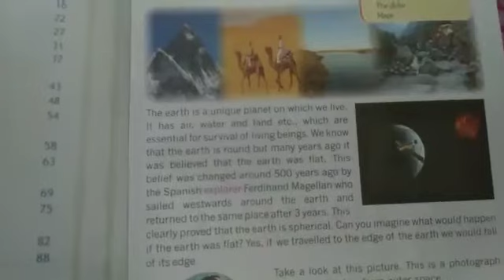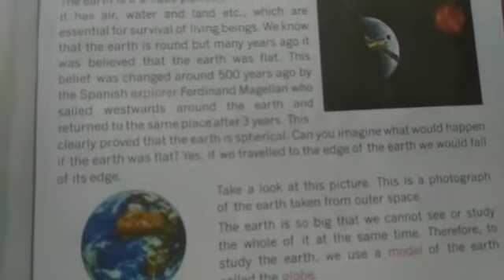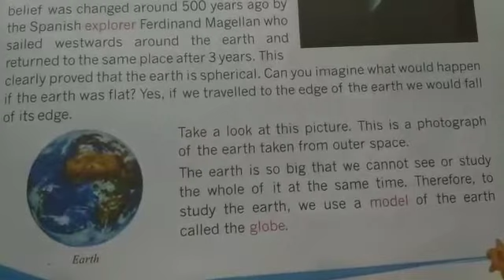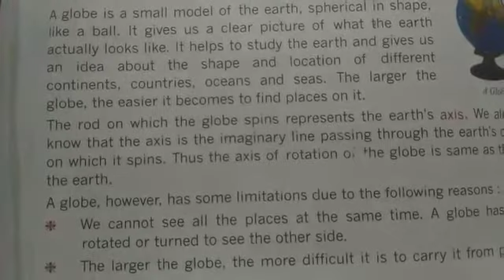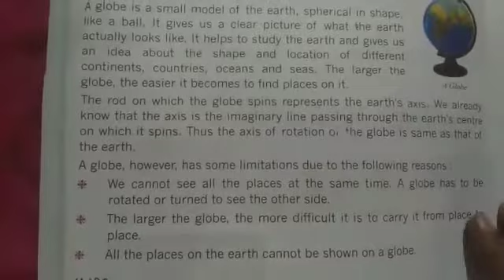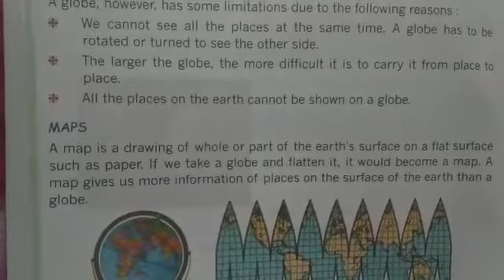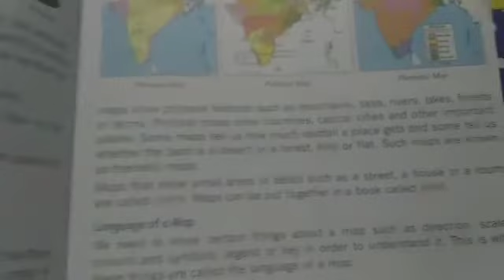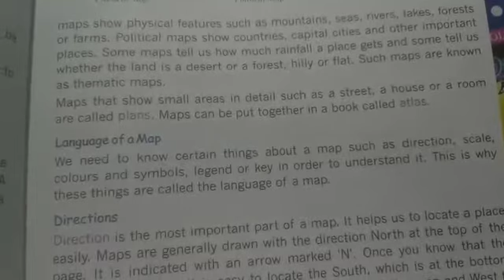AKPS, Class 4, Sub S ST, Chapter 1, Earth A Unique Planet, Part 1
This video is specially designed for Class-4 student for subject S.S.T,  Chapter 1, Earth A Unique Planet. It is prepared by Nahid Mam. Bridge that gap with online courses Launching online courses- AKPS Enhance Vision. Excellence through learning.